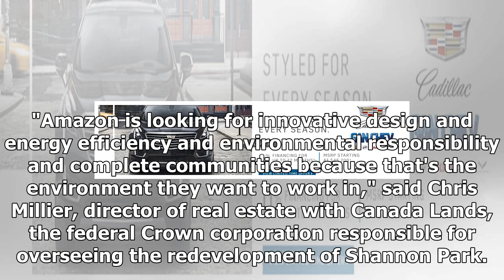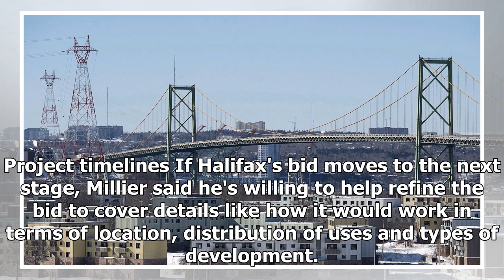Why a crown corporation thinks amazon is a perfect fit for halifax area| sport news 2018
Why a crown corporation thinks amazon is a perfect fit for halifax area
The man in charge of overseeing the Shannon Park land redevelopment says Amazon's values mesh well with what the Canada Lands Company wants to do with...